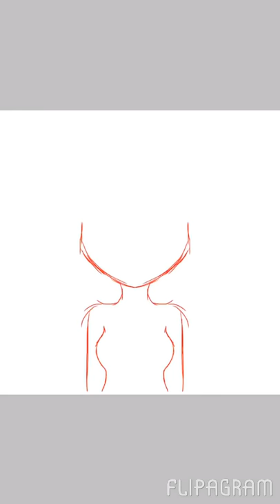Chainsaw - [speedpaint]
Yay
Can't wait for Halloween but it's still September
Fuuuuuukk